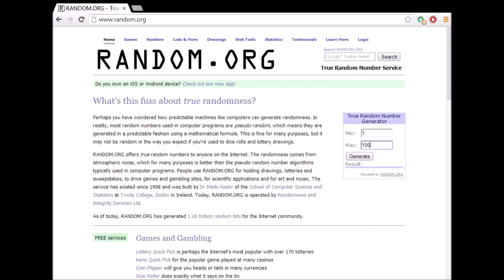Giveaway Results [0tx.org]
Hope you can use the stuff Kirill!
The number in the video is wrong...
But it was still Kirill who won :P

Song: Winside - Heart of Darkness